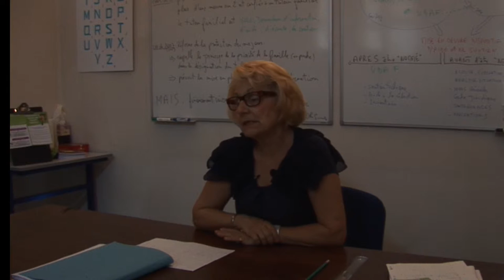Association Familiale Toulonnaise - Défense consommateurs - UDAF83